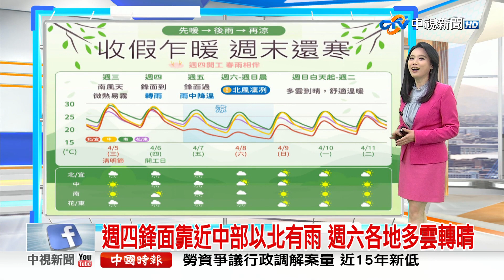【李琹氣象報報】收假日陽光露臉! 西半部高溫32度.東部27度│中視晨間氣象 20230405